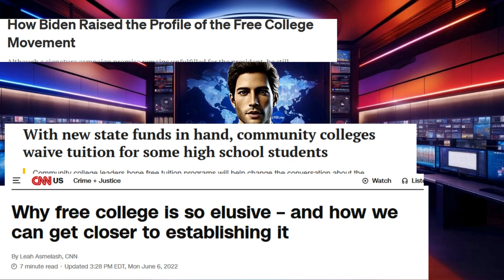Shocking! President-Elect’s American Academy Plan Will Make You Second Guess Free College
In a groundbreaking move, President-elect Trump announces the launch of American Academy, a new initiative offering free college education to Americans. After years of public demand for affordable higher education, this program aims to cover tuition costs, making college accessible to everyone. Join us as we explore what American Academy could mean for students, families, and the future of education in America!